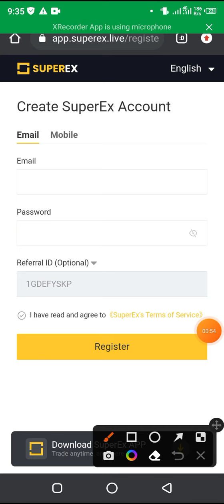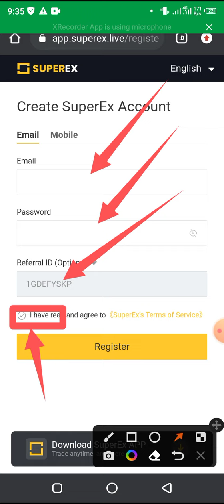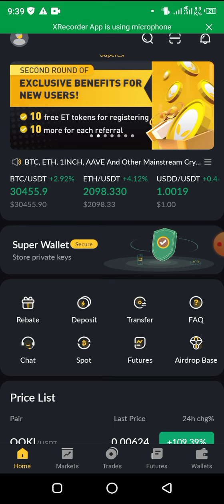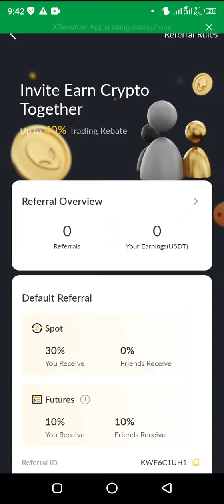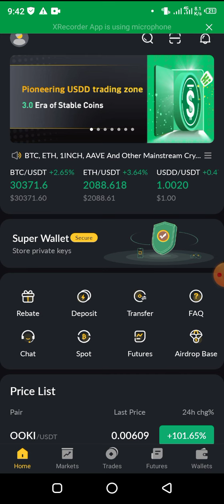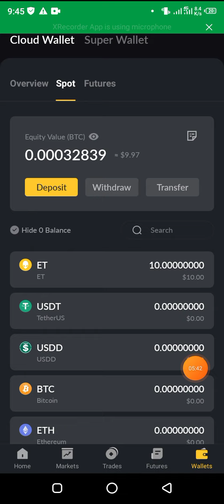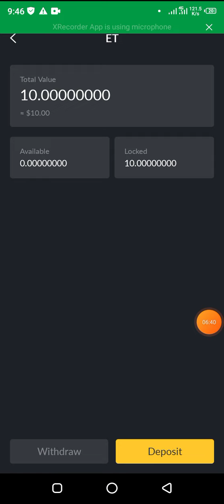অ্যাকাউন্ট খোলার সাথে সাথে পাবেন 1000 টাকা | New $10 Income offer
Today offer link-আজকের অফার লিংক

নিয়ম মেনে কাজ শিখে ও করে অনলাইন থেকে ফ্রিতে টাকা ইনকাম করার জন্য আমাদের ইনকাম ভিত্তিক ওয়েবসাইট গুলো নিয়মিত ভিজিট করতে পারেন ।

Digital Bangla 360 Official প্রথম ওয়েবসাইট

Digital Bangla 360 Official দ্বিতীয় ওয়েবসাইট